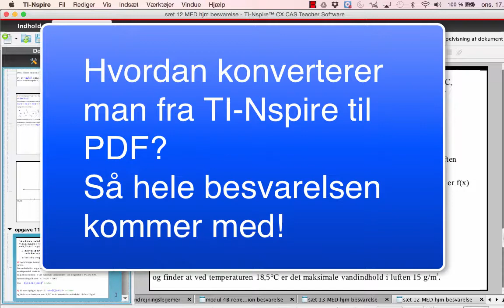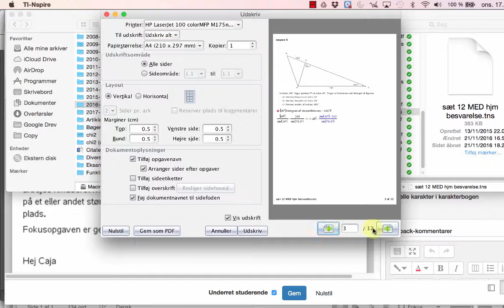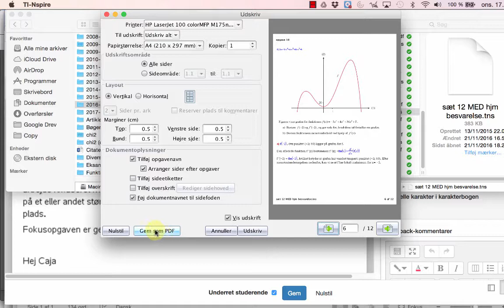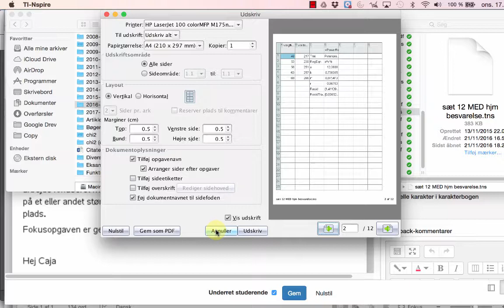Tips og triks til at convertere TI-Nspire til PDF